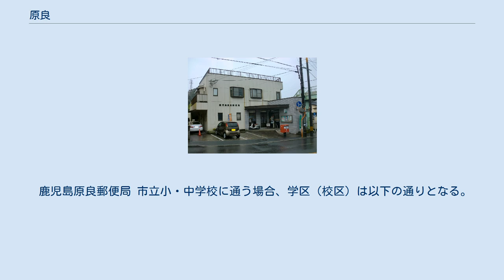原良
日本 」 鹿児島県 」 鹿児島市 」 原良 原良（はらら）は、鹿児島県鹿児島市の町丁。
旧薩摩国鹿児島郡鹿児島近在原良村、鹿児島郡伊敷村大字永吉（一部）。
郵便番号は原良一丁目から原良七丁目までは890-0026、原良町は890-0025。
原良一丁目から原良七丁目まで及び原良町があり、原良一丁目から原良七丁目までの区域で住居表示を実施している。
 鹿児島市の中部、甲突川の中流域に位置する。
シラス台地を浸食した原良谷と甲突川右岸の低地からなる。
原良谷から甲突川右岸にかけて住宅が立ち並ぶ。
町域の北方には草牟田、永吉、南方には城西、東方には新照院町、西方には武岡、明和、常盤がそれぞれ接している。
 町域の南部には鹿児島市立原良小学校が所在している。
また、江戸時代には薩摩藩家老であった小松清廉の屋敷や花岡島津家の別荘である花岡屋敷があった。
 原良という地名は「角川日本地名大辞典」によれば、台地上に原野があったことに由来している。
 また、「原良」という地名は難読地名であり、平凡社の『日本歴史地名大系』（1998年刊行）の難読地名一覧には「原良」（はらら）として、東京堂出版の『難読地名辞典』（1993年刊行）には「原良町（はららちょう）」として掲載されている。
 原良という地名は古くは室町時代より見え薩摩国鹿児島郡のうちであった。
「西藩野史」や「応永記」によると応永20年（1413年）に島津久豊の居城である清水城を攻略した伊集院頼久は軍を原良の南西部丘陵の原良塁に構えたが、島津久豊は原良へ軍を進めて頼久の軍を討ち鹿児島を奪還した。
 江戸時代には薩摩国鹿児島郡鹿児島近在のうちであり、原良村は鹿児島近在のうちの「近名」であった。
村高は「天保郷帳」では839石余、「郡村高辻帳」では839石余であった。
1871年（明治4年）に原良村が永吉村に編入された。
 1920年（大正9年）10月1日に鹿児島郡伊敷村大字永吉の区域が伊敷村より鹿児島市に編入された。
ただし、町としての設置は編入から5年後となる1925年（大正14年）8月に行われ、永吉の一部より分割され鹿児島市の町「原良町」として設置された。
 第二次世界大戦中の1945年（昭和20年）8月6日には原良町付近においてアメリカ軍による空襲が行われた（鹿児島大空襲）。
1955年（昭和30年）には原良町に新設校として鹿児島市立原良小学校が設置された。
 1962年（昭和37年）に原良地区では原良第一、原良第二地区の都市計画が決定し、原良第一地区（永吉の区域）は1988年（昭和63年）、原良第二地区は1995年（平成7年）にそれぞれ土地区画整理事業に着手した。
原良地区では土地区画整理事業の実施に対して根強い反対意見があり、住民は「原良地区区画整理事業対策協議会」を設立し、実地測量の阻止を決議するなど事業の実施は難航した。
 1969年（昭和44年）6月の集中豪雨によって造成中であった原良団地の土砂が原良川に流入したことにより、かけごしの一帯が土砂で埋没する被害を受けた。
1974年（昭和49年）に原良川の改良工事が実施された、改良工事によってかけごしから原良郵便局までにかけての区間が暗渠化された。
1976年（昭和51年）7月5日に城西地区において住居表示が実施されることとなった。
住居表示の実施に伴い町域の再編が実施され、薬師町、原良町の各一部より城西二丁目、原良町の一部より城西三丁目が新たに設置された。
 1979年（昭和54年）には原良団地・永吉団地の区域に当たる小野町、永吉町、原良町の各一部において住居表示が実施されることとなった。
これに伴い、7月16日に町域の再編が実施され、原良町・永吉町の各一部より明和一丁目、小野町・原良町の各一部より明和二丁目が設置された。
 2007年（平成19年）2月5日に、原良第二地区において住居表示が実施されることとなり、原良町及び城西二丁目の一部より「原良一丁目」、原良町の一部より「原良二丁目」、「原良三丁目」が新たに設置され、原良町の一部が城西二丁目及び城西三丁目にそれぞれ編入された。
2011年（平成23年）11月7日には原良西部地区で住居表示が実施され、原良町の一部より「原良四丁目」、「原良五丁目」、「原良六丁目」、「原良七丁目」が設置された。
 2015年（平成27年）11月9日には、原良町及び薬師二丁目の各...